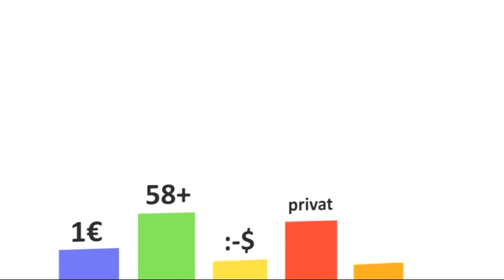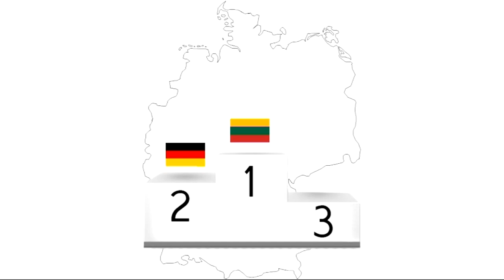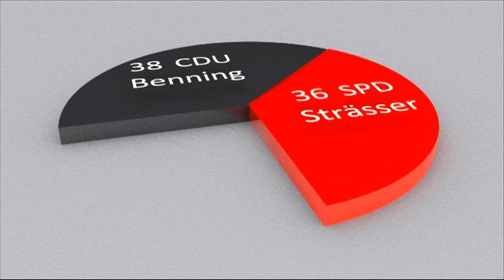Nachgehakt #7 - Bundestagswahl 2013 in Münster (HQ)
Zwei Tage vor der Bundestagswahl diskutierten folgende Direktkandidaten im Bennohaus, Münster:

Johannes Philipper (FDP - Wahlkreis Warendorf)
Hermann Stubbe (Bündis 90/Die Grünen - Wahlkreis Steinfurt)
Hubertus Zdebel (DIE LINKE - Wahlkreis Münster)
Sybille Benning (CDU - Wahlkreis Münster)
Christoph Strässer (SPD - Wahlkreis Münster)

Moderiert von Natalia Boszulak.